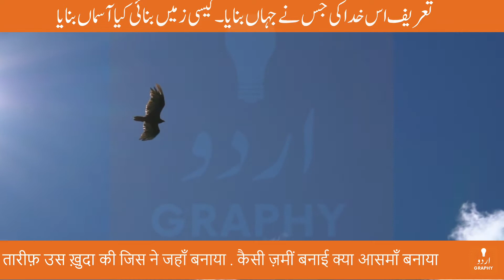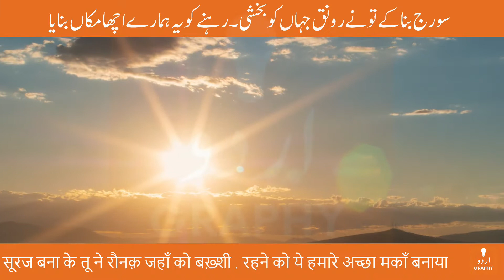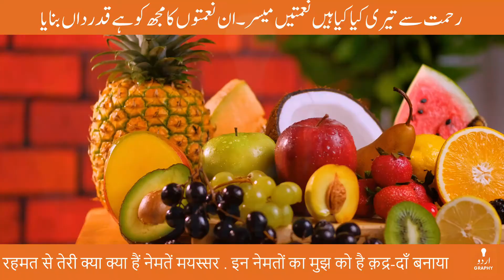Tareef Us Khuda Ki Jisne Jahan Banaya | Ismail Merathi | Urdu Hamd | Voice by Tausif | Urdugraphy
Poet: Ismail Merathi | اسماعیل میرٹھی | इस्माइल मेरठी

تعریف اس خدا کی جس نے جہاں بنایا ۔ کیسی زمیں بنائی کیا آسماں بنایا

پاؤں تلے بچھایا کیا خوب فرش خاکی ۔ اور سر پہ لاجوردی اک سائباں بنایا

مٹی سے بیل بوٹے کیا خوش نما اگائے ۔ پہنا کے سبز خلعت ان کو جواں بنایا

خوش رنگ اور خوشبو گل پھول ہیں کھلائے ۔ اس خاک کے کھنڈر کو کیا گلستاں بنایا

میوے لگائے کیا کیا خوش ذائقہ رسیلے ۔ چکھنے سے جن کے مجھ کو شیریں دہاں بنایا

سورج بنا کے تو نے رونق جہاں کو بخشی ۔ رہنے کو یہ ہمارے اچھا مکاں بنایا

پیاسی زمیں کے منہ میں مینہ کا چوایا پانی ۔ اور بادلوں کو تو نے مینہ کا نشاں بنایا

یہ پیاری پیاری چڑیاں پھرتی ہیں جو چہکتی ۔ قدرت نے تیری ان کو تسبیح خواں بنایا

تنکے اٹھا اٹھا کر لائیں کہاں کہاں سے ۔ کس خوبصورتی سے پھر آشیاں بنایا

اونچی اڑیں ہوا میں بچوں کو پر نہ بھولیں ۔ ان بے پروں کا ان کو روزی رساں بنایا

کیا دودھ دینے والی گائیں بنائیں تو نے ۔ چڑھنے کو میرے گھوڑا کیا خوش عناں بنایا

رحمت سے تیری کیا کیا ہیں نعمتیں میسر ۔ ان نعمتوں کا مجھ کو ہے قدرداں بنایا

آب رواں کے اندر مچھلی بنائی تو نے ۔ مچھلی کے تیرنے کو آب رواں بنایا

ہر چیز سے ہے تیری کاری گری ٹپکتی ۔ یہ کارخانہ تو نے کب رائیگاں بنایا

तारीफ़ उस ख़ुदा की जिस ने जहाँ बनाया . कैसी ज़मीं बनाई क्या आसमाँ बनाया

पाँव तले बिछाया क्या ख़ूब फ़र्श-ए-ख़ाकी . और सर पे लाजवर्दी इक साएबाँ बनाया

मिट्टी से बेल-बूटे क्या ख़ुशनुमा उगाए . पहना के सब्ज़ ख़िलअत उन को जवाँ बनाया

ख़ुश-रंग और ख़ुशबू गुल फूल हैं खिलाए . इस ख़ाक के खंडर को क्या गुलिस्ताँ बनाया

मेवे लगाए क्या क्या ख़ुश-ज़ाएक़ा रसीले . चखने से जिन के मुझ को शीरीं-दहाँ बनाया

सूरज बना के तू ने रौनक़ जहाँ को बख़्शी . रहने को ये हमारे अच्छा मकाँ बनाया

प्यासी ज़मीं के मुँह में मेंह का चुवाया पानी . और बादलों को तू ने मेंह का निशाँ बनाया

ये प्यारी प्यारी चिड़ियाँ फिरती हैं जो चहकती . क़ुदरत ने तेरी उन को तस्बीह-ख़्वाँ बनाया

तिनके उठा उठा कर लाईं कहाँ कहाँ से . किस ख़ूब-सूरती से फिर आशियाँ बनाया

ऊँची उड़ें हवा में बच्चों को पर न भूलें . इन बे-परों का उन को रोज़ी-रसाँ बनाया

क्या दूध देने वाली गाएँ बनाईं तू ने . चढ़ने को मेरे घोड़ा क्या ख़ुश-इनाँ बनाया

रहमत से तेरी क्या क्या हैं नेमतें मयस्सर . इन नेमतों का मुझ को है क़द्र-दाँ बनाया

आब-ए-रवाँ के अंदर मछली बनाई तू ने . मछली के तैरने को आब-ए-रवाँ बनाया

हर चीज़ से है तेरी कारीगरी टपकती . ये कारख़ाना तू ने कब राएगाँ बनाया